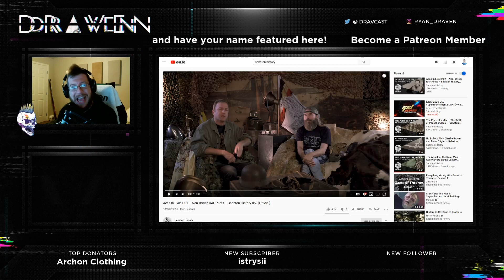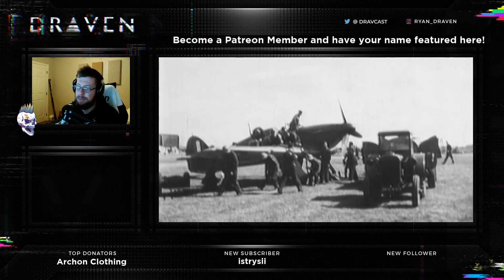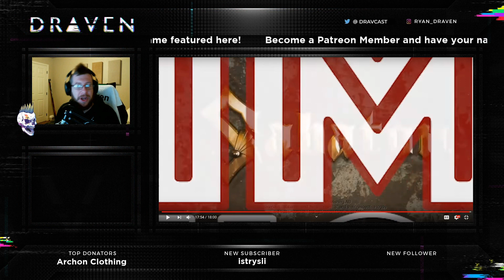Sabaton History | Metal Fan Reacts | Aces in Exile History Pt.1